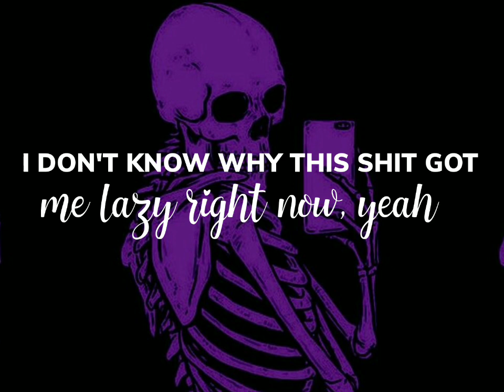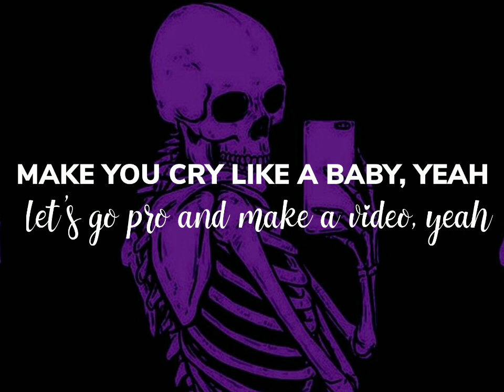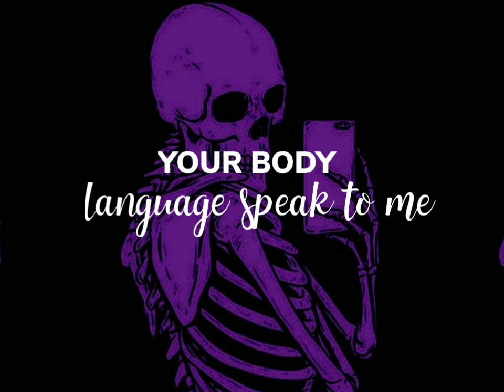Chris Brown - Under the influence speed reverb lyrics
Chris Brown - Under the influence slow reverb lyrics

NO. 80 GLOBAL TOP MUSIC VIDEO

Chris Brown - Under The Influence (Official Video)

66M views · 2 months ago...more

Chris Brown

24.5M

1.2M

Save

Report

Comments • 40,366

Natural Moisturizers

AD

Open

Pop Music

Related

From ChrisBrownVEVO

Live

Recently uploaded

Watched

Up next

5:21

Lil Dicky - Freaky Friday feat. Chris Brown (Official Music Video)

Lil Dicky•726M views

4:10

ZAYN - Let Me (Official Video)

zayn•202M views

3:27

Dax - My Heart Hurts (Official Music Video)

Dax•20M views

52

Afropoppin'

YouTube Music•52 videos

2:19

Chris brown | under the influence 😈😈@jortay dance for him and gets freaky🥴😈

Princess jay•1.3M views

3:45

Justin Bieber - Intentions (Official Video (Short Version)) ft. Quavo

Justin Bieber•573M views

4:41

Chris Brown - Without You (Lyrics)

LyricsCrashNew3.6K views

3:26

Get Wild

BEBICROWN - Topic•178K views

3:16

Luh Kel - Y.O.U. (Official Music Video)

Luh Kel•51M views

3:10

Bebe Rexha - The Way I Are (Dance With Somebody) feat. Lil Wayne [Official Music Video]

Bebe Rexha•223M views

21:07

Naagin S6 | ନାଗିନ୍ S6 | Episode 145 | 04 December 2022

Colors Odia•183K views

LIVE

Coc Live / Base Visiting / Cwl Attacks and power full Defense

Thakur Ji Gamer•1 watching

Description

Chris Brown

1.2M

Likes

66,183,213

Views

20 Oct

2022

Chris Brown - "Under The Influence" Out Now! Listen Now 'BREEZY' - Out Now! Listen Now Listen to more by Chris Subscribe to the official Chris Brown YouTube Channel Follow Chris Brown: Instagram Facebook Twitter TikTok Lyrics: Fuckin' Robitussin I don't know why this shit got me lazy right now, yeah Can't do Percocets or Molly (Molly) I'm turnin' one, tryna live it up here right, right, right Baby, you can Ride it, ooh, yeah Bring it over to my place And you be like "Baby, who cares?" But I know you care Bring it over to my place You don't know what you did, did to me Your body lightweight, speaks to me I don't know what you did, did to me Your body lightweight, speaks to me Yeah Yeah I can make it hurricane on it Hunnid bands, make it rain on it Tie it up, put a chain on it Make you tattoo my name on it, oh Make you cry like a baby, yeah Let's GoPro and make a video, yeah Make you cry like a baby, yeah Let's GoPro and make a video Oh, yeah, yeah, yeah, yeah Baby, you can Ride it, ooh, yeah Bring it over to my place And you be like "Baby, who cares?" But I know you care Bring it over to my place You don't know what you did, did to me Your body lightweight, speaks to me I don't know what you did, did to me Your body lightweight, speaks to me

Music

SONG

ARTIST

Chris Brown

LICENCES

Music

Chris Brown

Videos

About

"Under The Influence" Out Now!

Listen Now

3:03

SZA - Nobody Gets Me (Official Video)

by SZAVEVO

5.8M views · 3 weeks ago